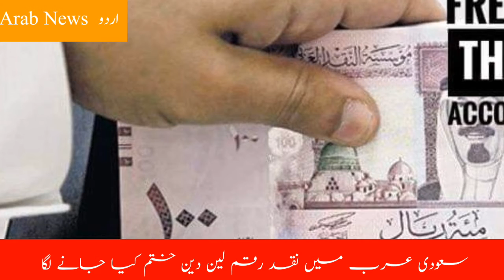Saudi arab will closed cash trade in auto motor and mechanic industries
Saudi arab govt supporting atm trade in auto industry